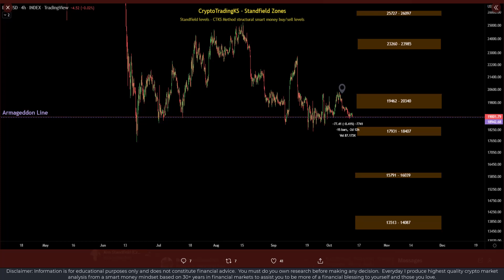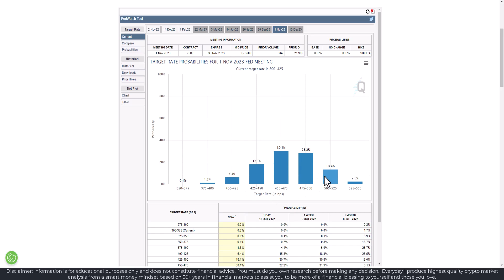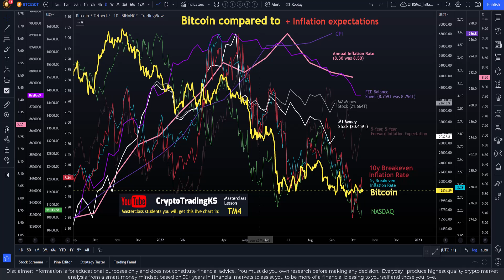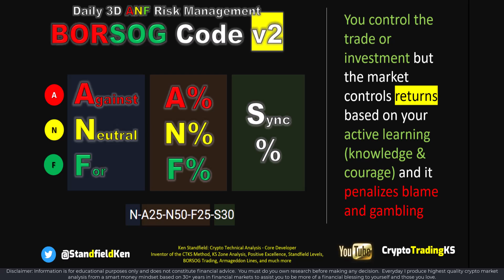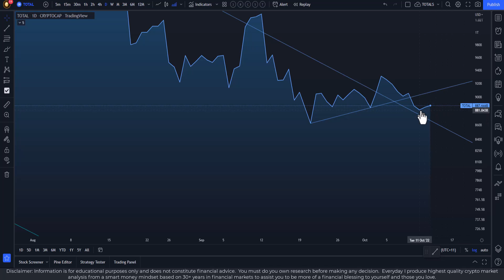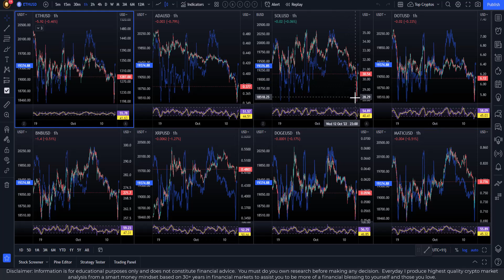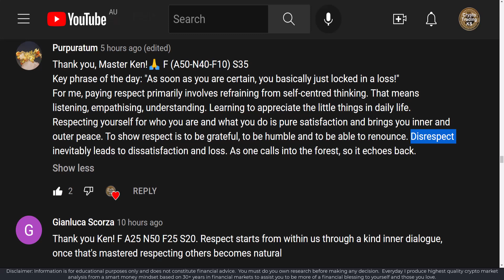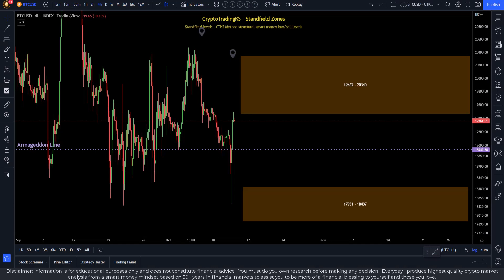E683 - Hot CPI + Short Squeeze - Crypto & Stock Markets get volatile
For the highest quality crypto market analysis from a smart money mindset based on 30+ years in financial markets.

Official CTKS NFT:
👉  KenFT:

🔗 Useful Links 🔗